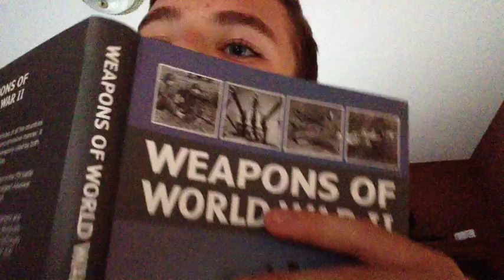WWII Flashbacks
This video is about WWII Flashbacks